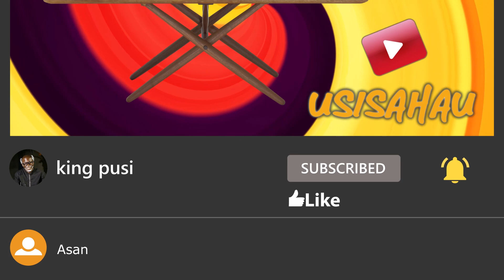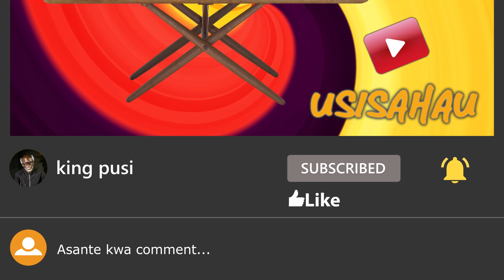SIKU YA MWIZI NI 40